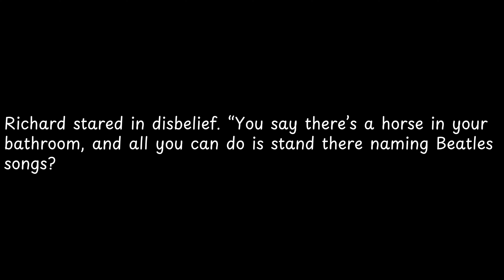Richard stared in disbelief “You